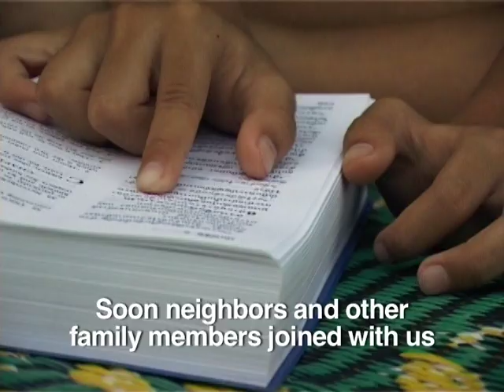คริสตจักรบ้านไทย House Church Thailand Part 1 of 2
// Demonstrates how Thai people are forming simple, contextual, and reproducible churches in their homes or businesses throughout Thailand.  This method is one of many that God is using to bring Thai people to Himself and help them to grow in His Word through true Christian fellowship that is not foreign to Thai culture.  Part 1 of 2.